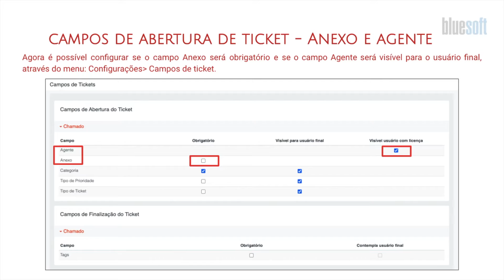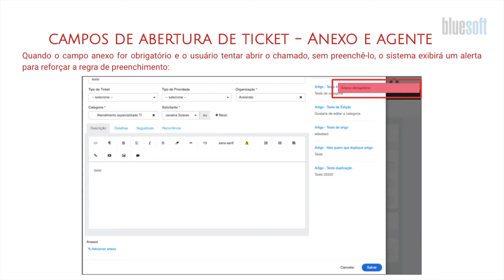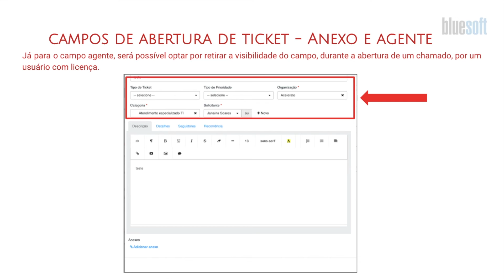Novidades do Sistema Acelerato | 04.11.2020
Confira as Novidades do Sistema Acelerato do dia 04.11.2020:

* Campos de abertura de ticket - Anexo / Agente